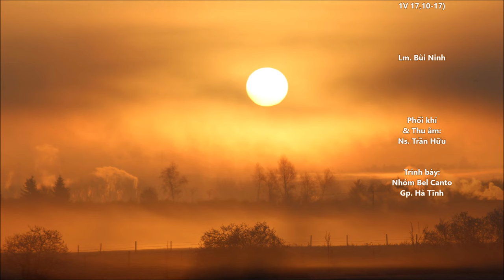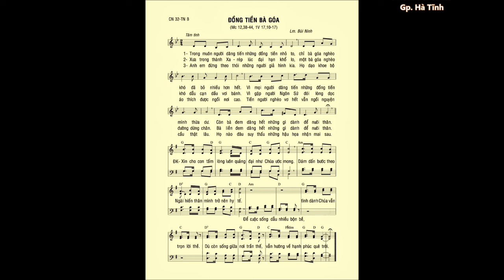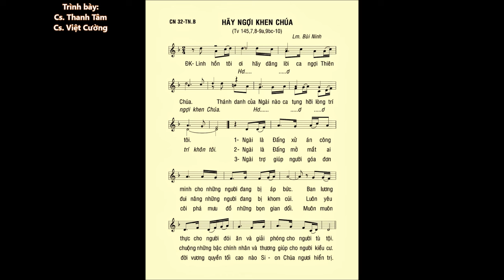Chúa Nhật 32 THƯỜNG NIÊN B – ĐỒNG TIỀN BÀ GÓA (Mc 12,38-44) & ĐÁP CA – Nhóm Bel Canto Gp. Hà Tĩnh